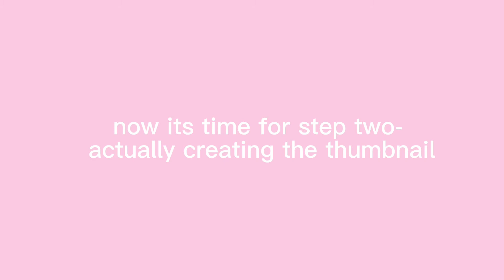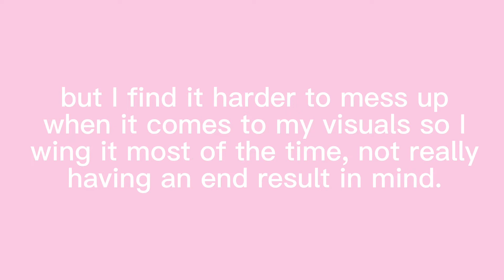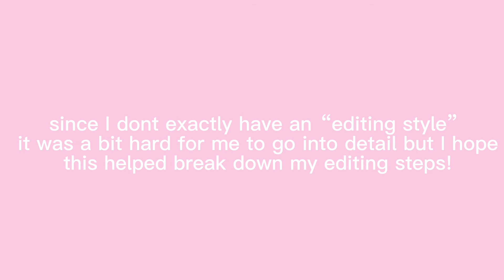how to edit your subs! free thumbnail & visual tutorial for iOS & android || letter from the editor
💌letter from the editor

all of the apps are free and can be installed on both android and iOS devices!

apps used:

CapCut
Phonto
Picsart

timestamps:

0:23 thumbnails

1:49 visuals

mwah!

~glitzreya